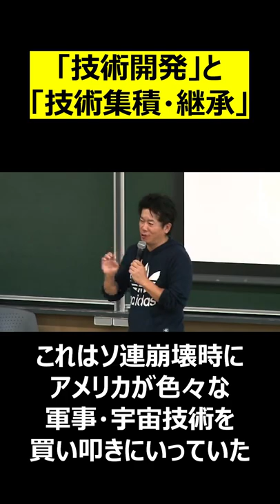インターネット時代が可能にした「技術の継承」